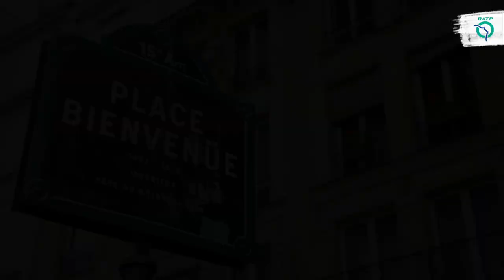Qui était Bienvenüe ? | RATP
Non, il ne s'agit pas d'un mot d'accueil adressé aux voyageurs de la gare Montparnasse. Marquez l'arrêt ici et découvrez sa véritable identité.

Chaque édition des Journées Européennes du Patrimoine est l’occasion pour la RATP de dévoiler au grand public les coulisses de son histoire.

Cette année, pour la première fois, l’entreprise met à la disposition de tous les curieux la plateforme numérique « Bienvenüe à bord ! ». Lancée ce vendredi 18 septembre, à 18h, elle emportera petits et grands, Franciliens ou non, dans un tunnel temporel à la découverte des secrets les mieux gardés du métro parisien.

Au total, 25 capsules vidéos et sonores sont proposées, parmi lesquelles des explorations et des visites inédites accessibles en quelques clics, depuis un ordinateur ou un smartphone.